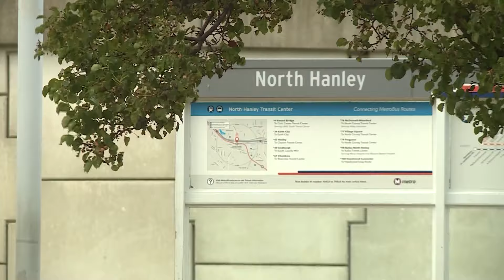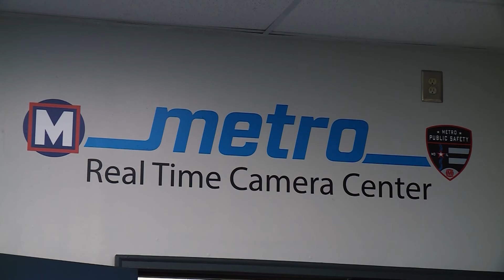Metro Transit Security Advancements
Metrolink General Manager of Security and Public Safety Kevin Scott joins the show to talk about the safety advancements in the Metrolink stations and how they have incorporated the live camera center to ensure safety throughout the region.